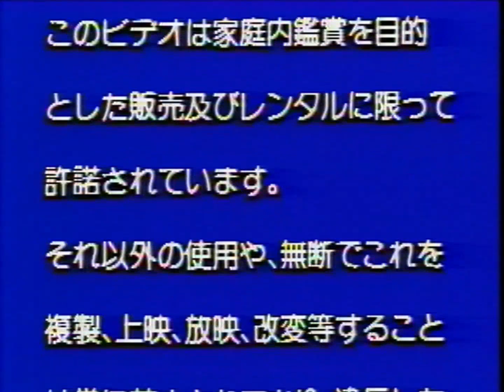📼 GRADIUS II GOFER NO YABO (グラディウスII -GOFERの野望-) - 1988 VHS PONY CANYON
DISTRIBUTOR : PONY CANYON

VHS TAPE RELEASED IN 1988 BY PONY CANYON. FOOTAGE :

GRADIUS II GOFER

CAPTURED ORIGINAL VHS TAPE WITH SUPER VHS VCR VICTOR HR-VX200 AND MICOMSOFT XCAPTURE-1